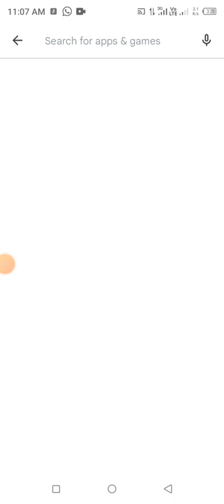flower images. flower photo. rose wallpaper. wallpaper photo image.photos profile flowers